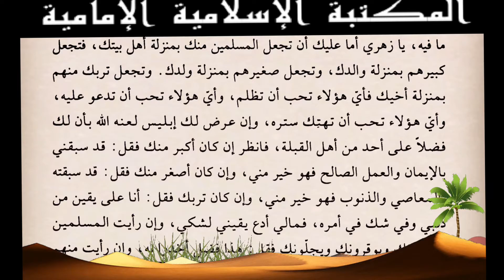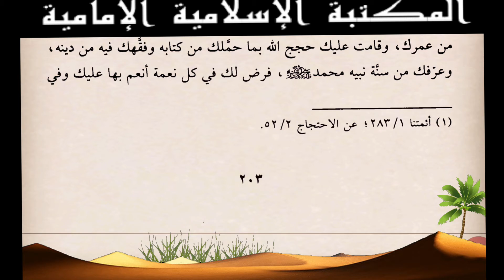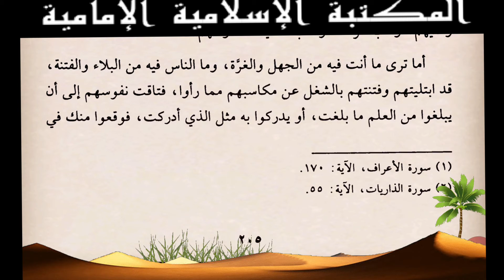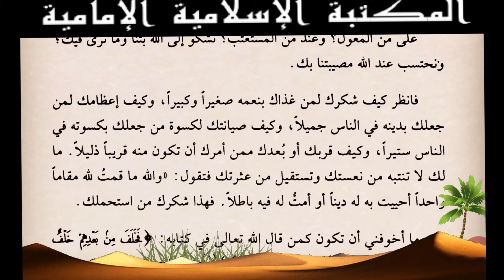جولة في مواعظ الإمام السجاد علي بن الحسين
من كتاب :
الإمام زين العابدين (ع) صاحب الصحيفة الربانية وحامل الآلام المضيئة - للسيد هادي المدرسي.